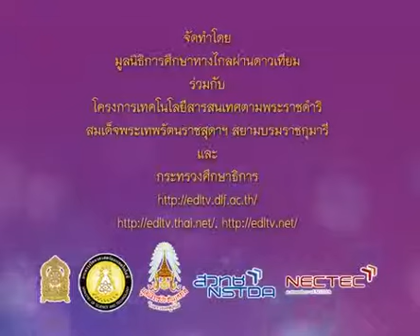0766 P5thb 550208 A ภาษาไทยป 5